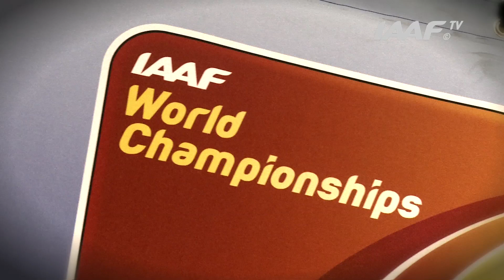Moscow 2013 - Ezekiel KEMBOI KEN - 3000m Steeplechase - Final - Gold